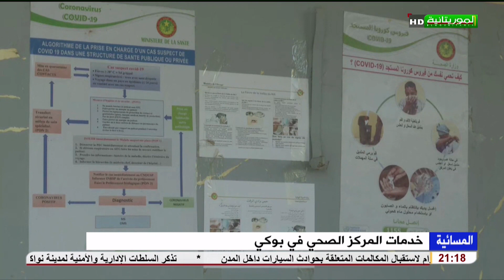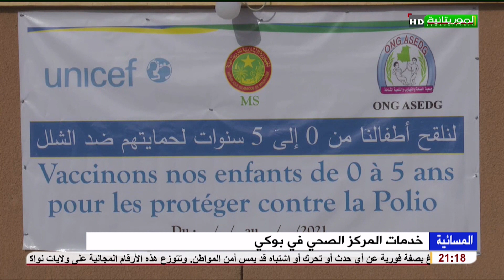خدمات المركز الصحي في بوكي تقرير محمدالأمين الهادي